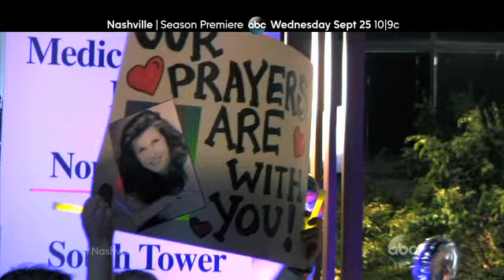Nashville Season 2 Premieres Tonight! | CMA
Are you guys excited for the return of ABC's hit show Nashville? All new episodes return Wednesday September 25th at 10|9c on ABC!